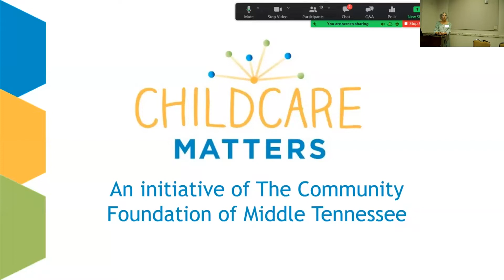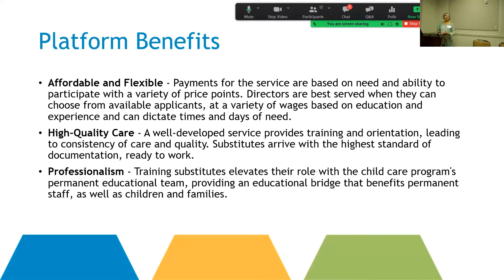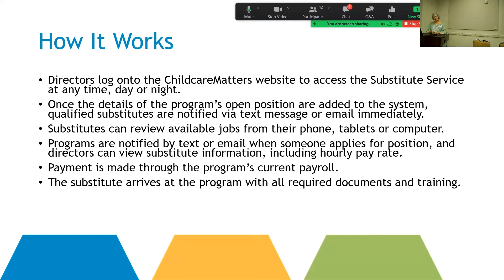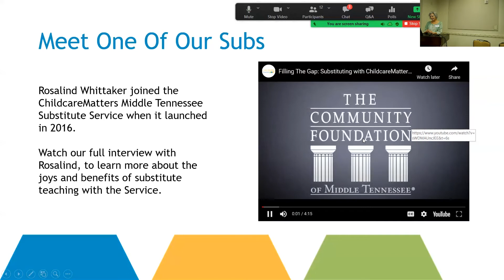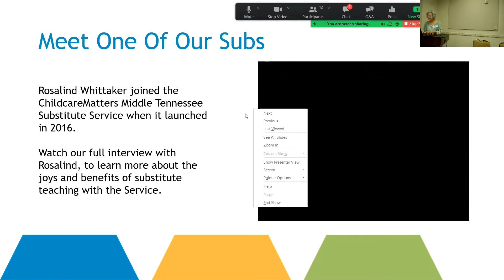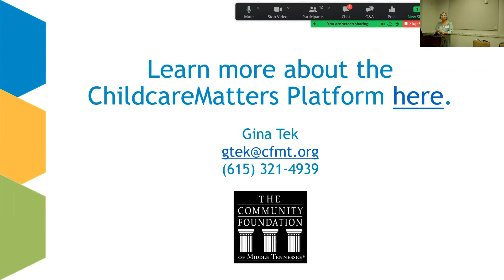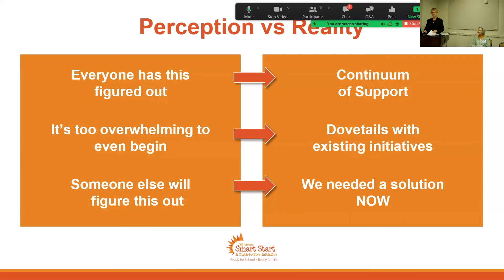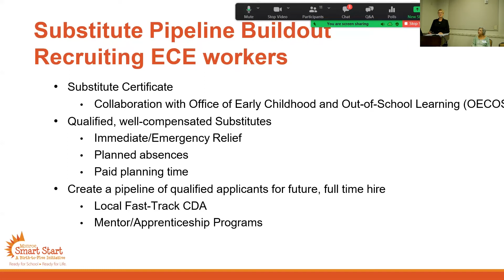There's an App for That Managing Sub Polls through Text Messaging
Finding substitutes for emergency call outs is no simple task. Child Care Tennessee has created a text messaging service for directors and subs to connect - as needed. Gina Tek from Child Care Tennessee and Jennifer Myers from Monroe Smart Start describe their experience with this resource.